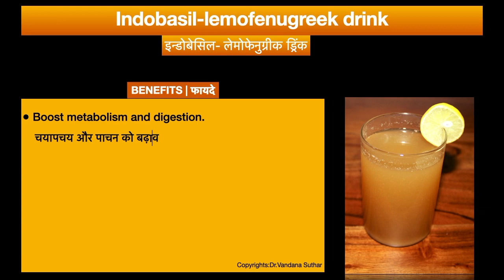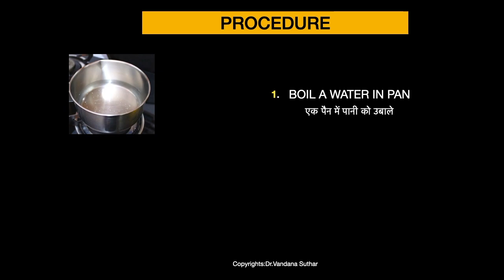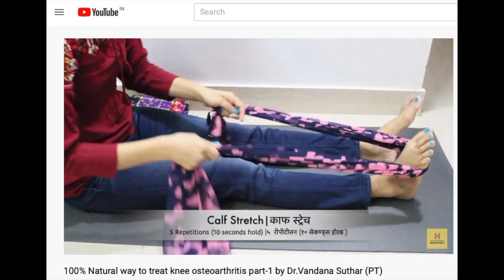इंडो- बेसिल लेमो- फेनुग्रीक ड्रिंक || Indobasil Lemo-fenugreek Drink | Dr.Vandana Suthar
ISS VIDEO KO BHI DEKHE || ALSO WATCH THESE VIDEOS

Drink for arthritis cure # Drink for weight loss # Drink for weight loss fast # drink for reducing belly fat # drink to reduce inflammation on face # Anti-Inflammatory drink # drink for reducing fat Arthritis pain relief drink in Hindi # weight loss drink# naturally weight loss at home